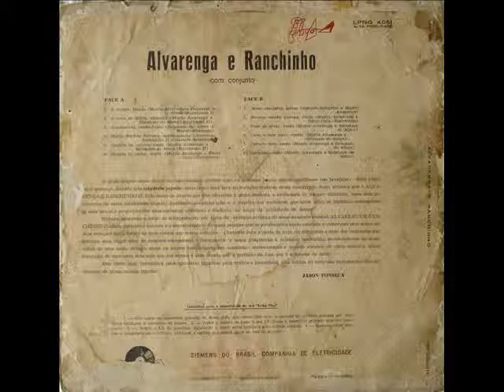10 Como É Bom Viver - Alvarenga e Ranchinho II (1960)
Alvarenga e Ranchinho Segundo (1960)